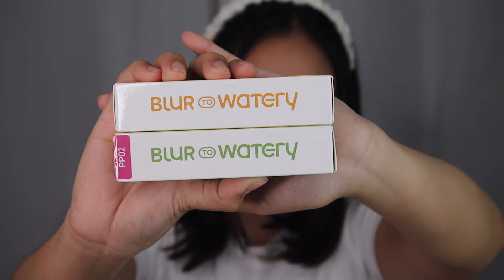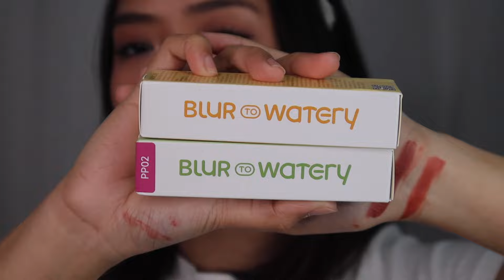FOCALLURE VIRAL PRO TINTS! (velvety,watery to blur, watery) | phonycore 2024 (Philippines)